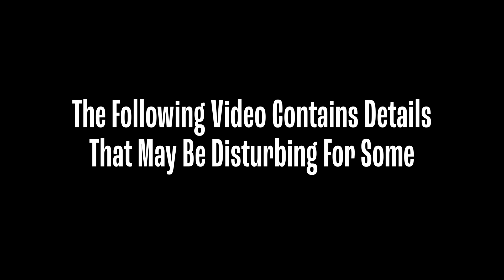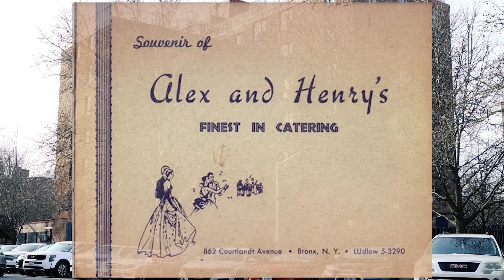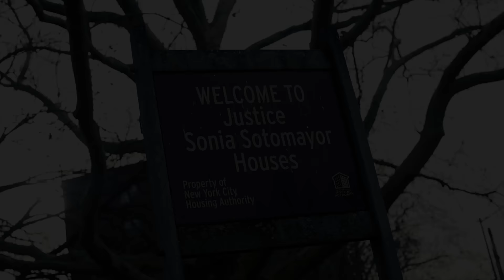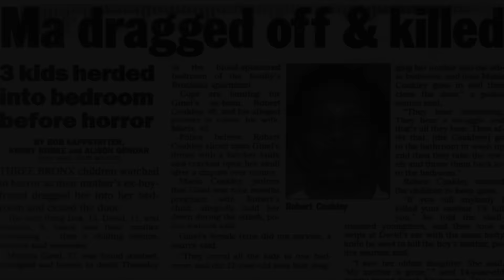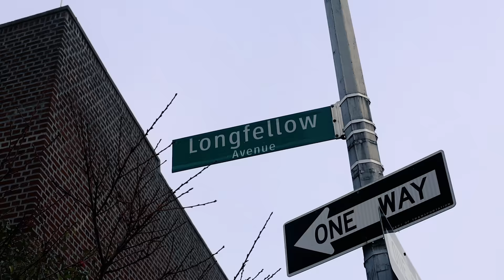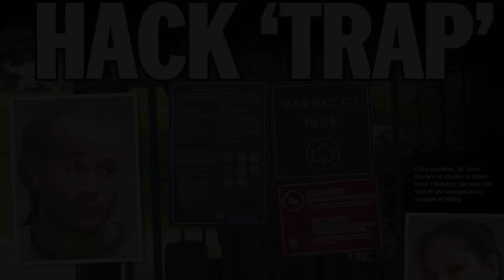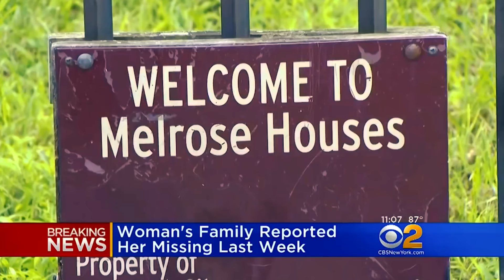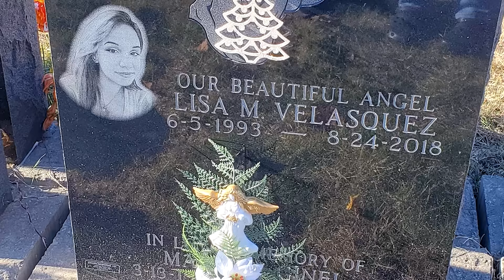Slain As Her Kids Watched, Daughter Betrayed And Cut In Pieces - Marilyn Ginel, Lisa Marie Velasquez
In March of 2006, a doting mother by the name of Marilyn Ginel would fall victim to ultimate betrayal, with her life brutally taken as her children watched in horror. Twelve years later history would repeat, when her oldest daughter, Lisa Marie Velasquez, would suffer a very similar fate while trying to protect a woman she thought was her friend. Within hours, that same "friend" would be helping her boyfriend scatter Lisa's body parts throughout the Bronx after they took her life in cold blood and tried to cover it up. Thank you to Marilyn's old friend Lynn, and Marilyn's daughter and, sister of Lisa, Vanessa Velasquez for the photos and information they've provided, as well as blessing to put this video out. My heart and condolences go out to this family and all of their loved ones. This is their story. Ciara Martinez is currently a free woman. Daquan Wheeler will be eligible for parole in July of 2046. He should never go free. Robert Coakley is eligible for parole in March of 2031 and Maria Coakley was released in 2010. They should never be free.